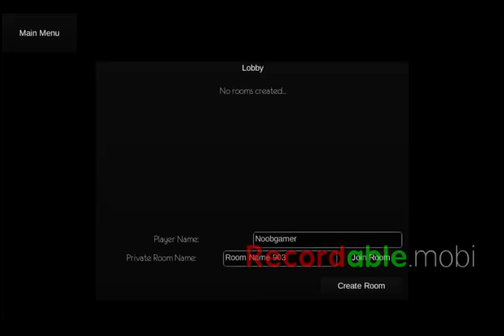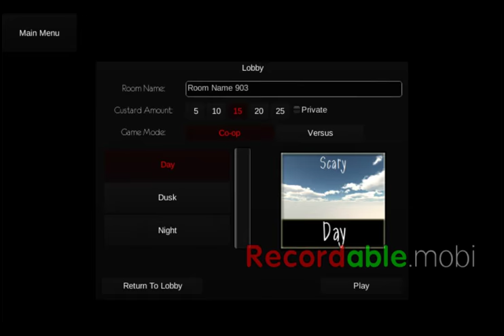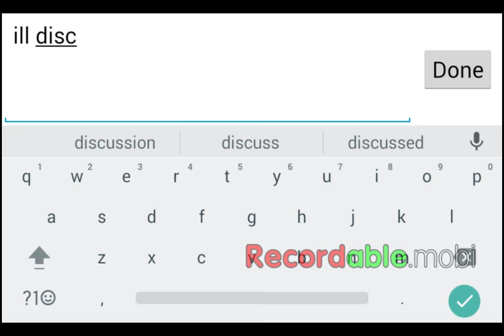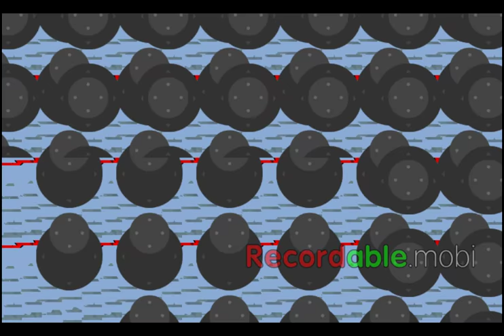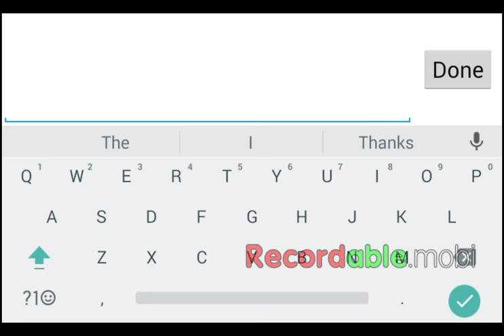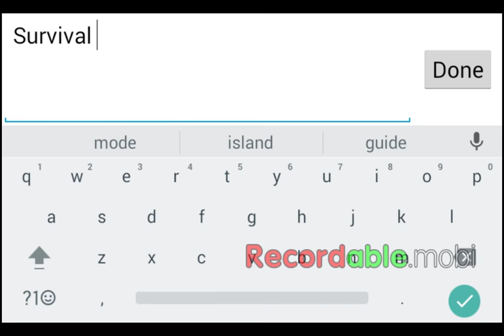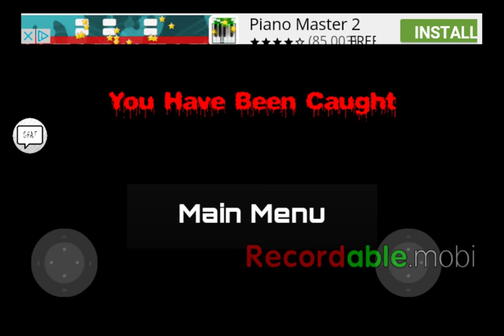Must watch!/slendytubbys gameplay